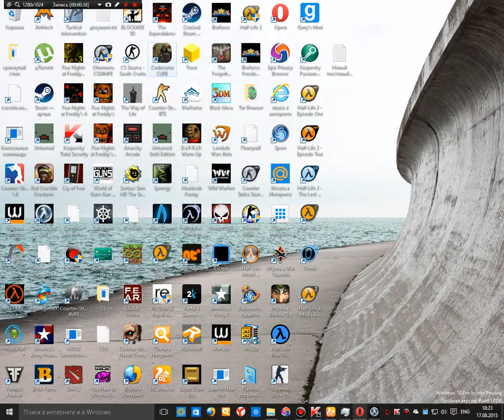проверка (неизвестный номер)